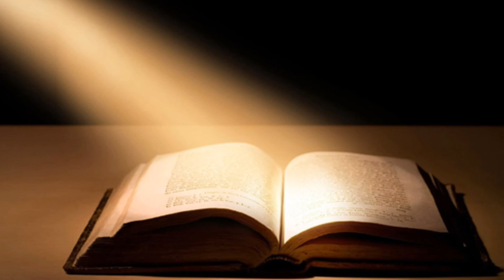Hazrat Musa (A.S) Aur Firon Ka Waqia | Ft. Syed Aqib Sherazi (Nukta e Hayaat)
my name is Syed Aqib Sherazi.
Or ap dekh rhy hn mera chennal Nukta e Hayaat
video ko end tk zroor dekhn.
or video  like shair krna na bholye ga .
JAZAK ALLAH

your serches :

nukta e hayaat
syed aqib sherazi
musa as,
aflatoon,
aristotle,
the story of musa as and aristotle,
islamic story,
colourful islam,
islamic video,
islamic informations
musa as,
aflatoon ka waqia,
aflatoon aur badshah ka waqia,
aflatoon,
aflatoon history in urdu,
aflatoon kon tha,
aflatoon aur badshah ka ajeeb waqia,
aflatoon story in urdu,
musa alaihis salam ka waqia,
hazrat musa ali salam ka waqia,
waqia hazrat musa ali salam ka,
hazrat musa alaihis salam ka waqia,
aflatoon history,
aflatoon ka sawal aur musa a.s ka jawab,
aflatoon ki kahani,
aflatoon ki kahani in urdu,
aflatoon ka hazrat musa alislam se ajeeb sawal,
drama,
asiacup2023